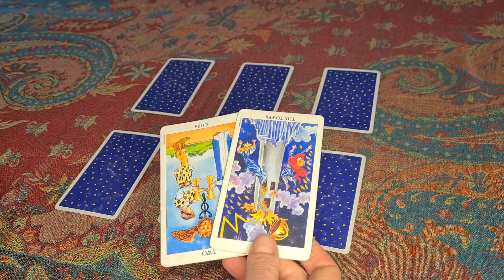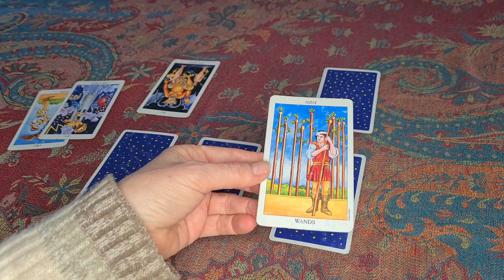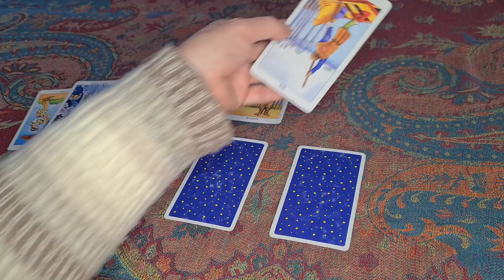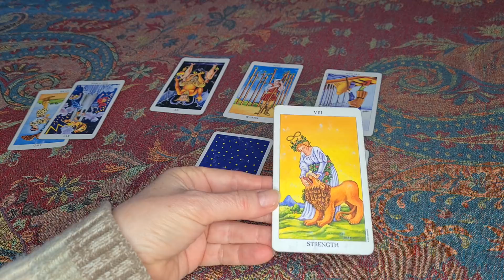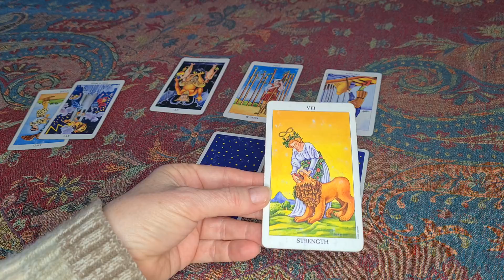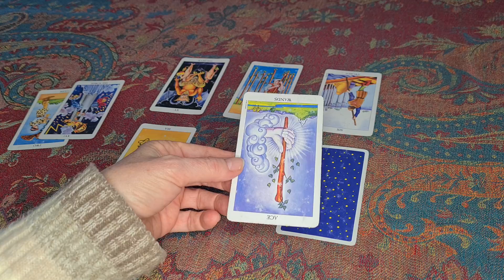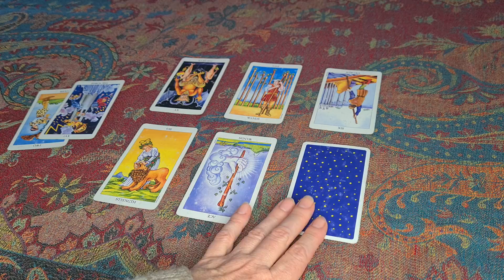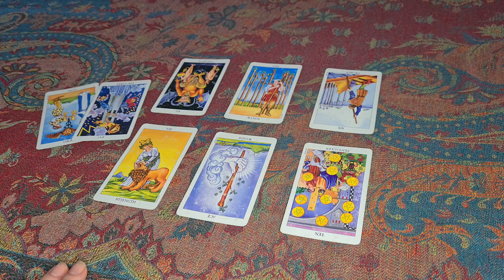51. Why hasn't Prince Harry met Thomas Markle?